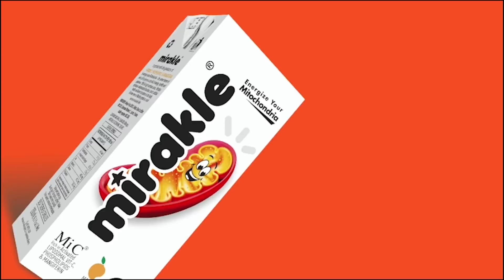புதிய வேளாண் சட்டத்தால் விவசாயிகளுக்கு பாதிப்பு வராது - முதலமைச்சர் பழனிசாமி